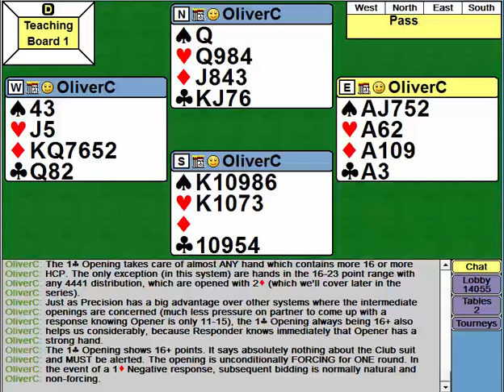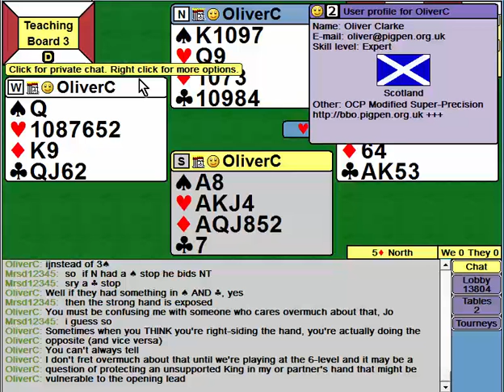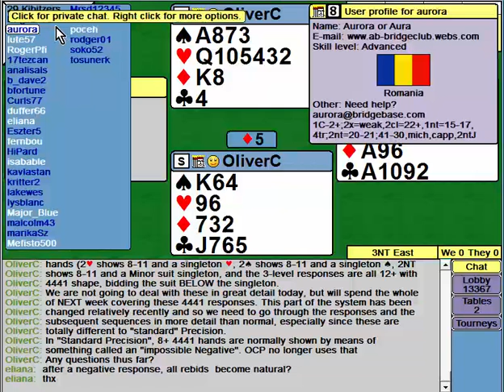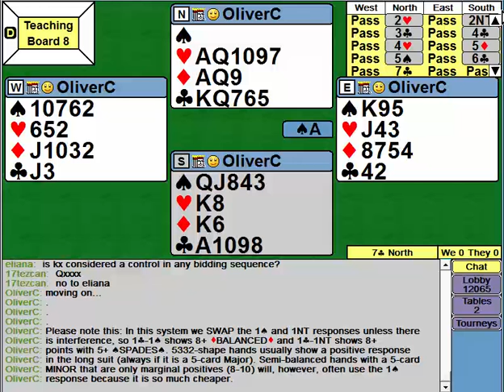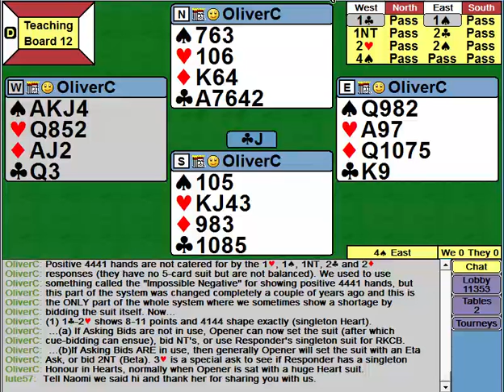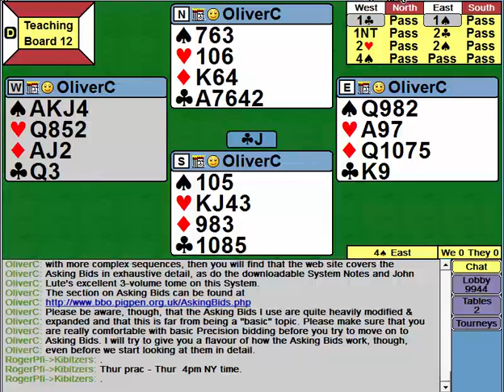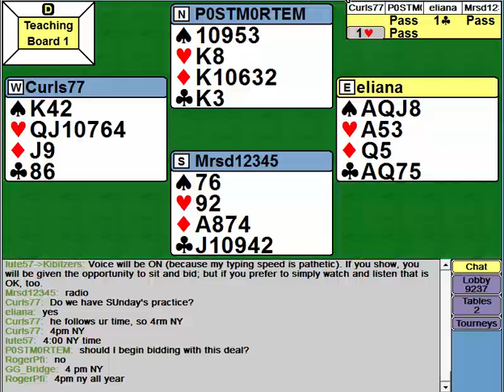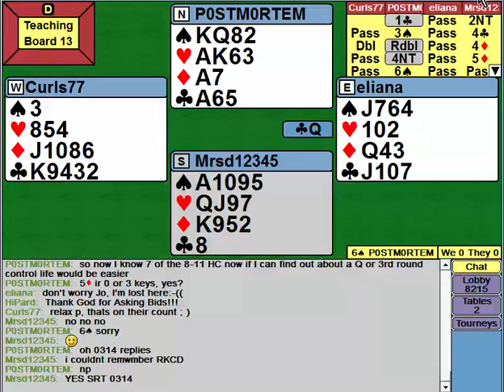150 Ch 7.1 - 1C Opening A